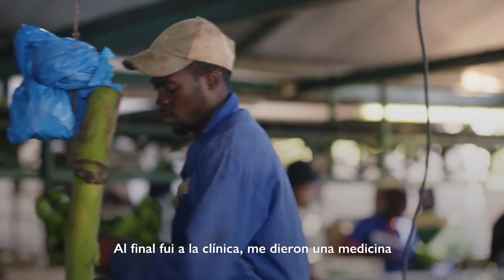Migrantes saludables, comunidades saludables